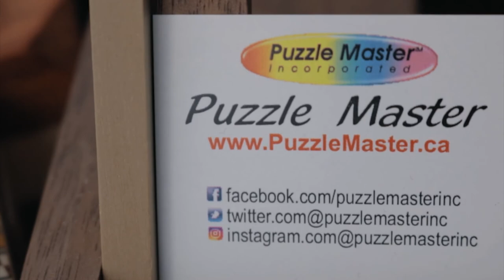Castor 5 from Puzzle Master - Solution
This slick metal Castor 5 puzzle, with 3 different colors, will get your brain moving and the smooth feel will bring satisfaction in the movement, as you do the solution.

The Castor 5 puzzle was originally designed by Yavuz Demirhan from Turkey. This metal version is made of anodized aluminum and finished with a textured surface, which makes it more resistant to marking and also creates a great feel in the hands.
This particular puzzle is the easiest in a series of high quality metal puzzles that are manufactured in Canada in low number production runs and brought to you exclusively by Puzzle Master.